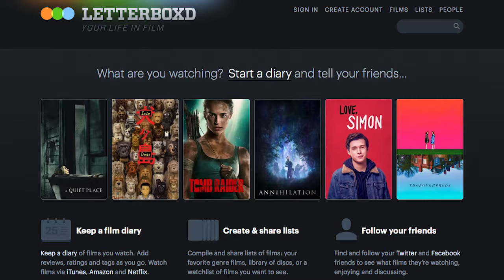HooperCast #170 I, Tonya, Annihilation, Won't You Be My Neighbor (Full)